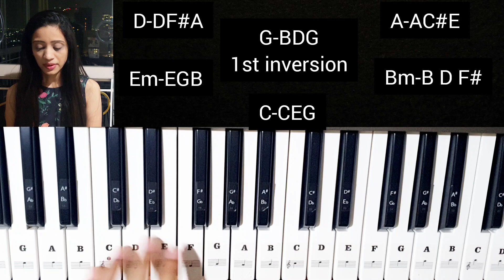Jai Shri Ram-Adipurush - easy piano tutorial |notes chords| prabhas| जय श्री राम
Jai shree ram- easy piano tutorial | Adipurush  notes chords| step by step
play on piano
this video consist notes, chords, music part.

For PDF NOTES of song TUTORIALS
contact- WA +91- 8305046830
you can now get tutorial with notes and chords in  just a reasonable price

Here is the playlist for more beautiful tutorials-

Amitabh bachhan song easy tutorial =PLzbDe7pUoNqeOs4Oyfaex0QZT__u7LoU3

CREDIT COPYRIGHT
All rights go to thr respective music label, publishing, and artist of the song. i m not sampling or using any part from the original song's audio or video in this video